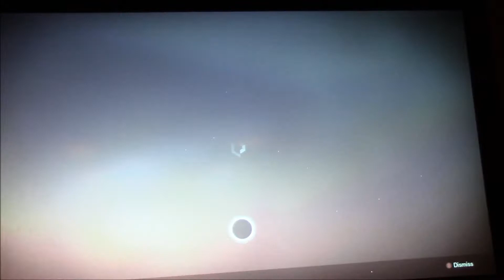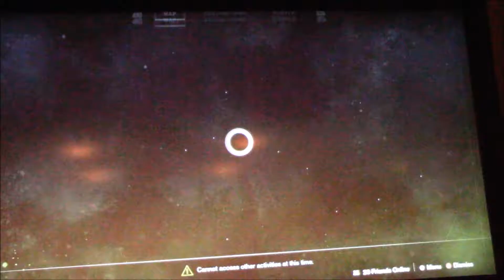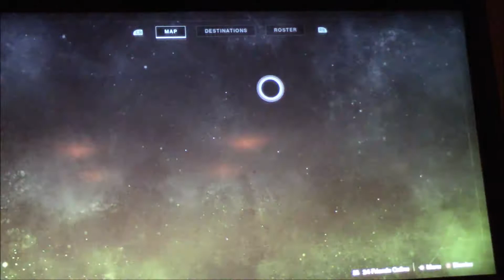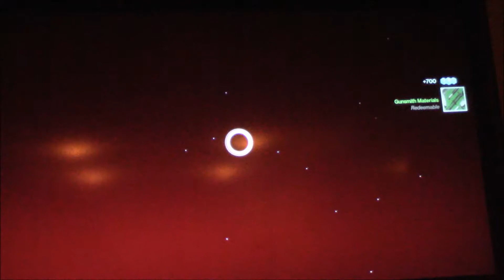Destiny 2 | Together we Rise!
Today I pledge to New Monarchy and mess around. I'm also joined by RJXboxer and others. Enjoy!